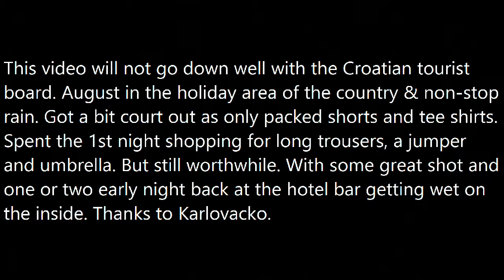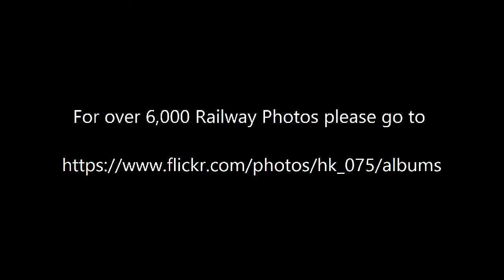2015 08 Hz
This video will not go down well with the Croatian tourist board. August in the holiday area of the country and nonstop rain. Got a bit court out as only packed shorts and tee shirts. Spent the 1st night shopping for long trousers, a jumper and umbrella. But still worthwhile. With some great shot and one or two early night back at the hotel bar getting wet on the inside. Thanks to Karlovacko.